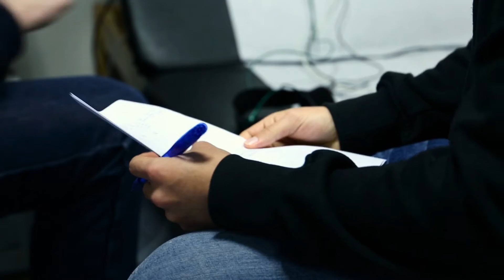Studying STEM - Human Biology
Learn more about our Human Biology course at the University of Wolverhampton.